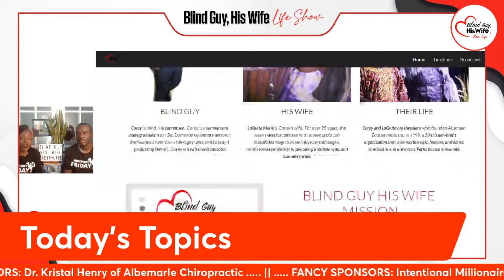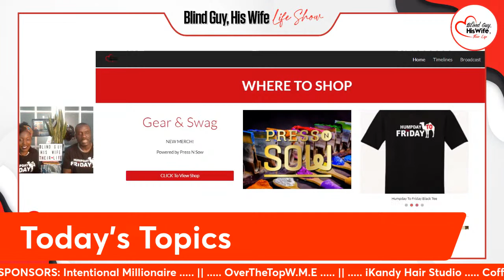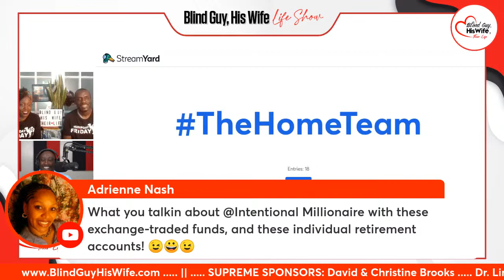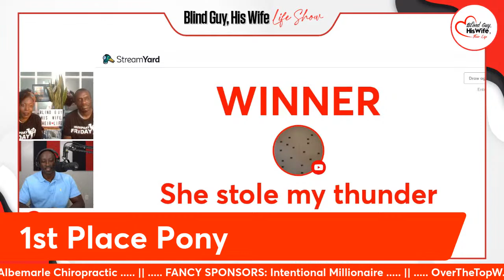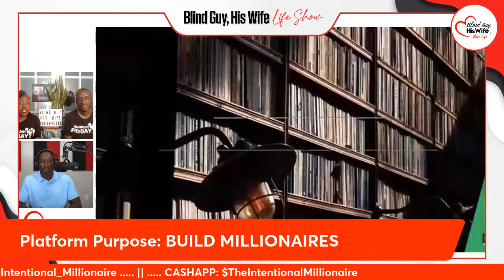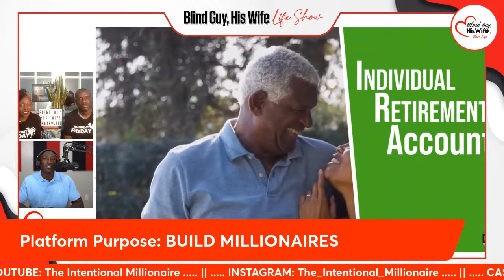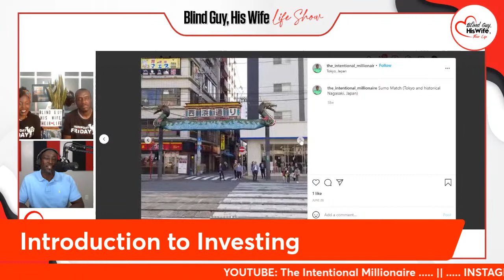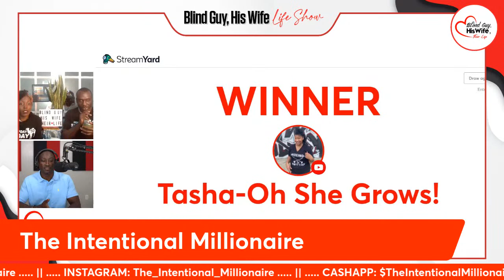How to Have a $1 Million Portfolio | Leverage ETF, IRA, YOUTUBE | The Intentional Millionaire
This episode provides tips and hacks for growing your investment portfolio.  The Intentional Millionaire is an IT specialist who has grown his personal investment portfolio to a networth of one million dollars.  The Intentional Millionaire tells his story of rising from his humble beginnings to his current millionaire status.  He explains the purpose of his YouTube platform as a vehicle to educate and inspire other young men to invest to grow their independent wealth so they can rise from employee to entrepreneur.

The Intentional Millionaire also shares his different investment strategies such as flipping houses, buying and holding rental properties, to the basics of investing in ETF's and IRAs.

THIS INFORMATION IS NOT A SUBSTITUTE FOR FINANCIAL ADVICE.  PLEASE CONSULT WITH YOUR OWN PROFESSIONAL FINANCIAL ADVISOR BEFORE MAKING ANY INVESTMENT DECISIONS.